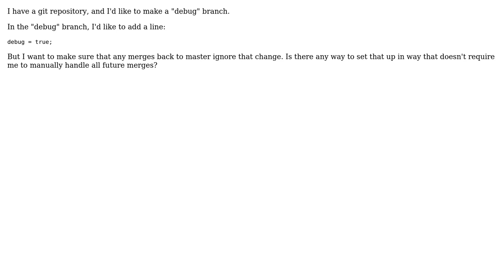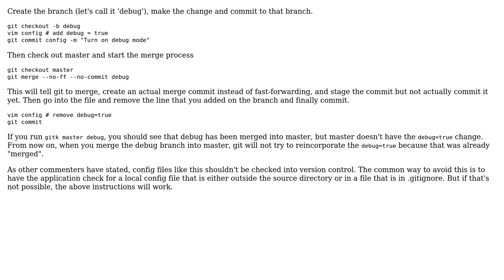Software Engineering: Make a change that is ignored by future merges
With thanks & praise to God, and with thanks to the many people who have made this project possible! | Content (except music & images) licensed under CC BY-SA | Music | Images & others | With thanks to user Tom Panning user sharoz and the Stack Exchange Network Trademarks are property of their respective owners. You are responsible for your own actions.